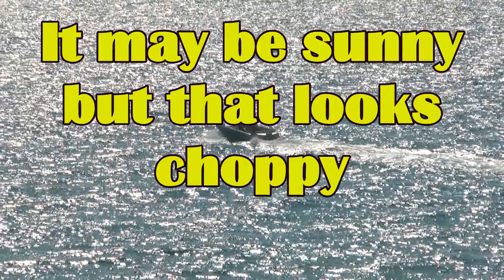Cabo Roig seafront Costa Blanca.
A brief look at the seafront at cabo roig here in the Costa Blanca.
This video shows a number of beach areas that are within walking distance of Cabo Roig marina.

Namastar trip      Ofshane  available in the youtube library
The One bar scene     RKVC  available in youtube library